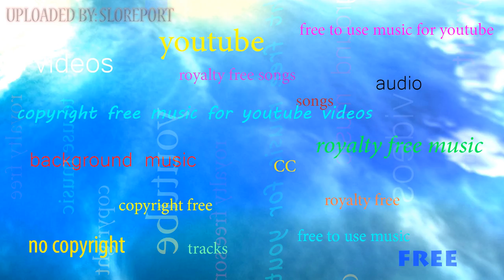Lunar Landing - Silent Partner _ YouTube Audio Library ▴ Royalty Free▴🎵